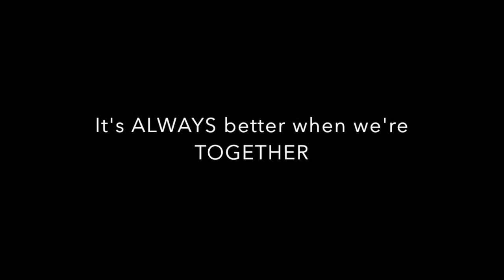Haleakala Sunrise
Jack Johnson - Better Together